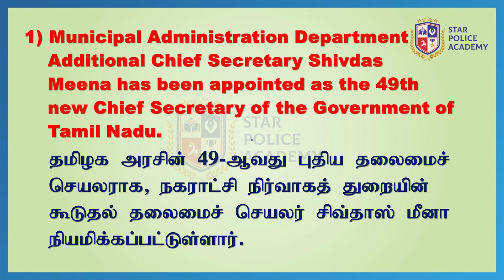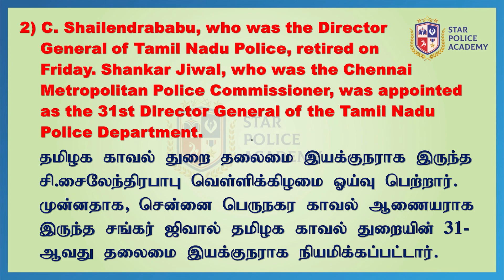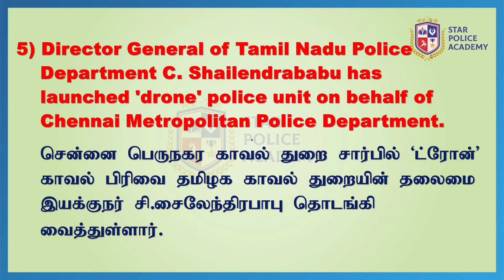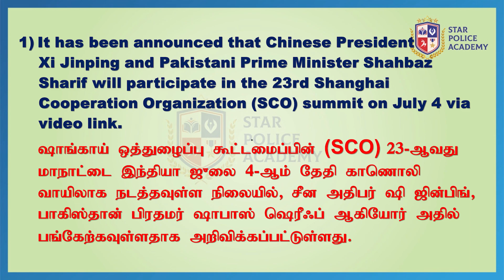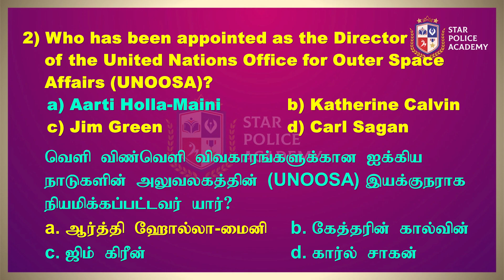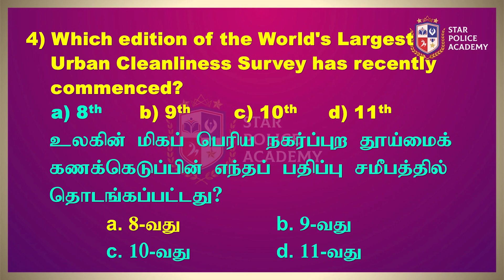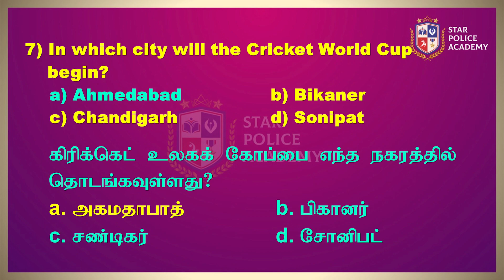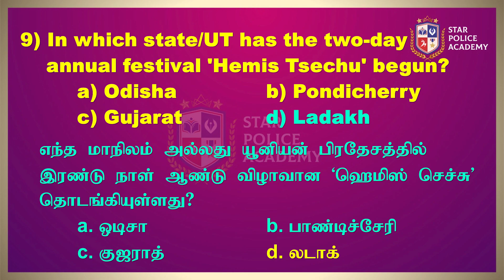Current affairs 📰 01.07.2023 | இன்றைய நிகழ்வுகள் | TNUSRB | SI 2023 | Star Police Academy-Vellore